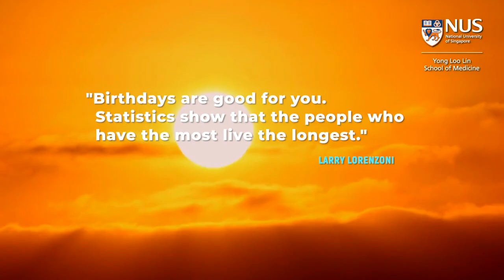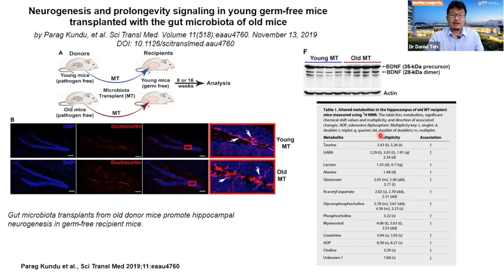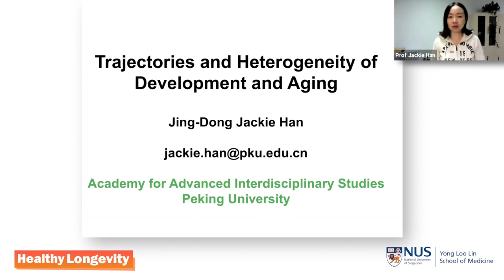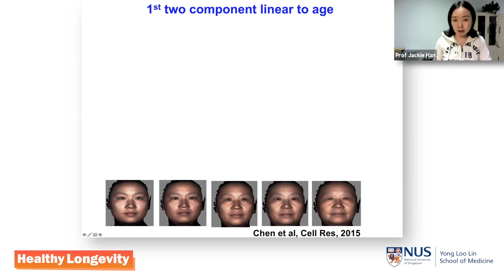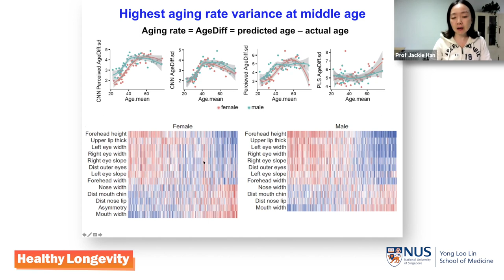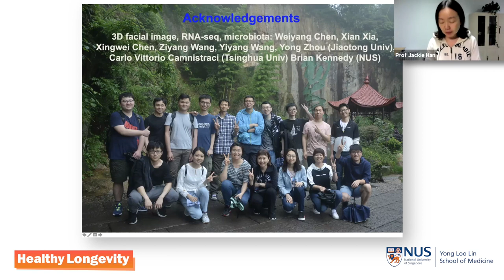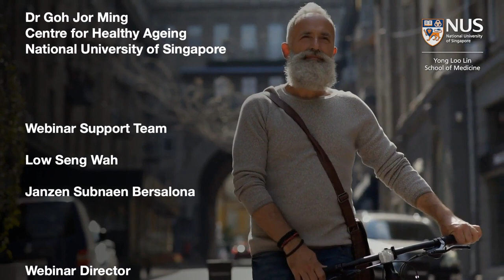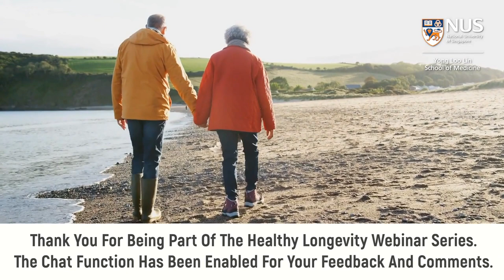Heterogeneity of Ageing in Human Populations | Prof Jackie Han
What if we can find out our true biological age with just our passport photos in the near future? In this HealthyLongevity webinar session, Prof Jackie Han shares more about using facial imaging as a next-generation ageing biomarker.